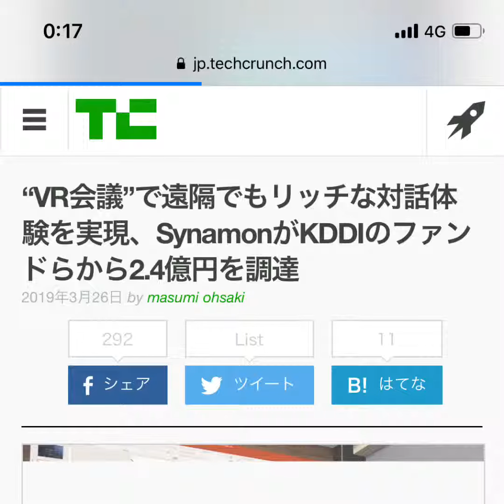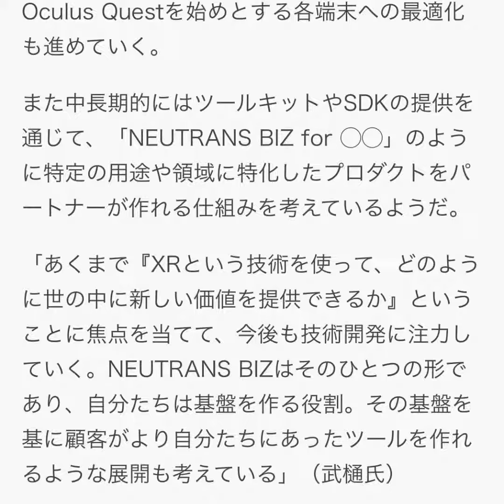“VR会議”で遠隔でもリッチな対話体験を実現、SynamonがKDDIのファンドらから2.4億円を調達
TechCrunchから抜粋致しました